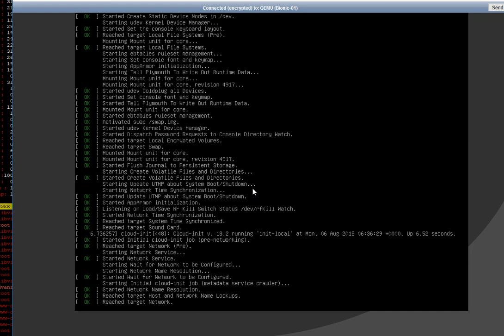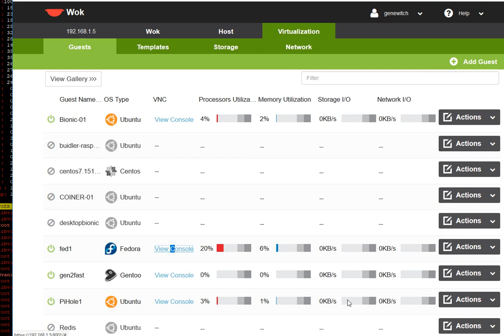How responsive Wok+Kimchi is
HP 2011 quad xeon server (slow!)